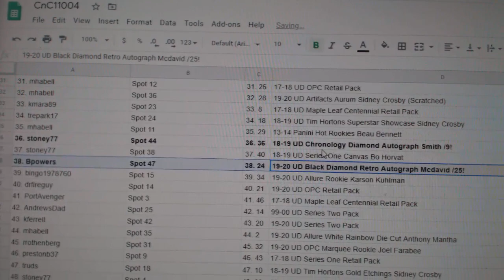C&C High End McDavid Auto Chancer Hockey Break - C&C GB #11,004